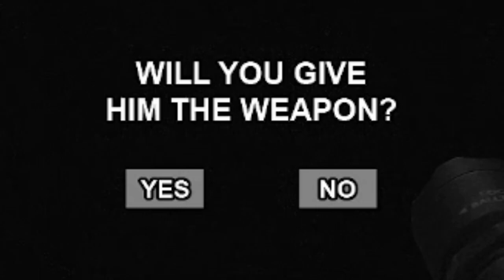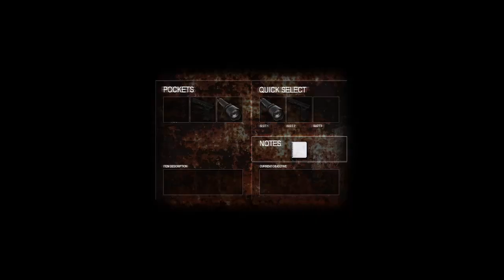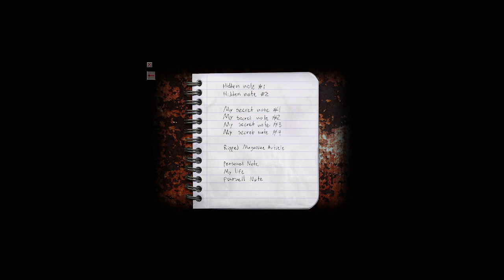I TRUSTED YOU!!! | Cry of Fear Part 24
WHYYYY DOCTOR PURNELL WHY!!! A major choice was made in this episode, for the better, or for the worse? Only time will tell.